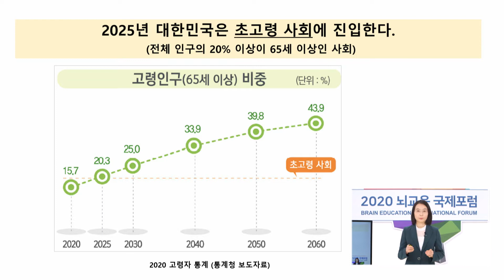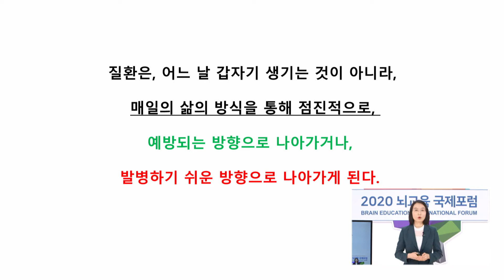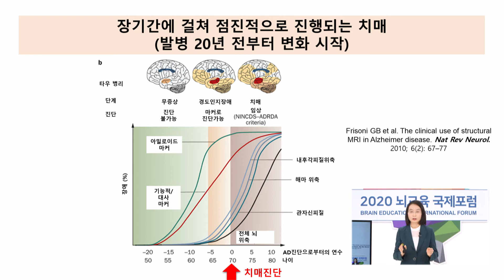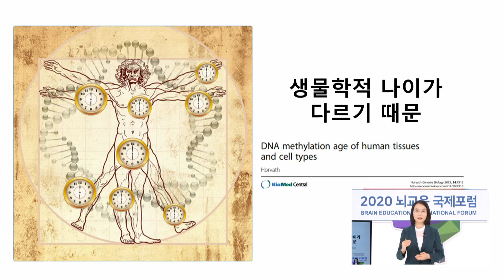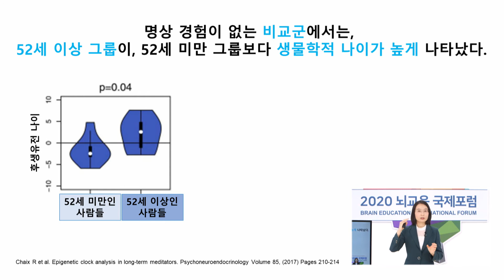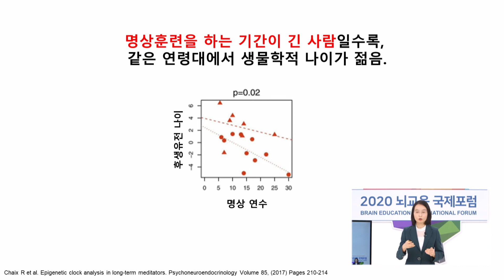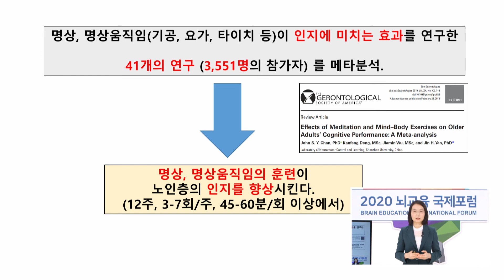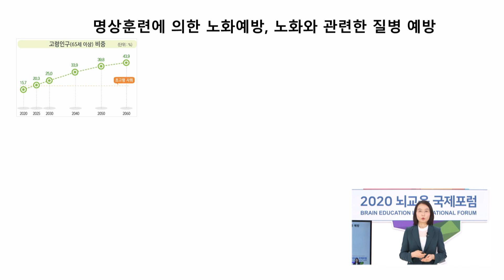명상을 활용한 통합헬스케어의 미래 | 양현정 국제뇌교육종합대학원 통합헬스케어학과장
2020 뇌교육 국제포럼 Brain Education International Forum
"코로나가 바꾼 세계, 인간 역량 계발에 대한 새로운 접근 Humanistic Approach to Capacity Building in the Post-Covid-19 World"

세션 1 '웰빙과 명상' |  세션2 '미래사회와 교육'
■ 주최: 국제뇌교육협회 IBREA
■ 후원: 글로벌사이버대학교, 국제뇌교육종합대학원대학교, 브레인트레이너협회, 브레인미디어
■ 일시: 2020년 12월 15일(화) 오후 1시~4시30분

Session I: Well-being and Meditation | Session II: Our Future and Education
■ Organizer: IBREA (International Brain Education Association)
Brain Media